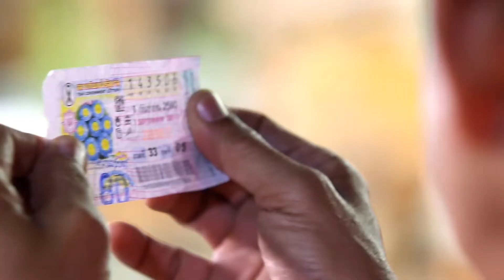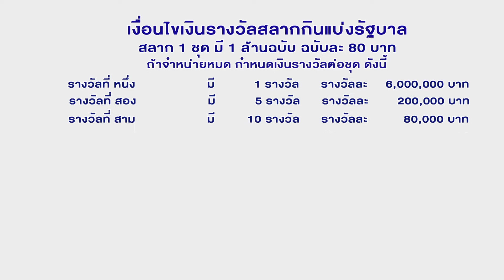ล็อตเตอรี่ เดอะซีรี่ส์ ตอน สลากรูปแบบใหม่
ซีรีส์ ที่เน้นเนื้อหาสาระของสลากกินแบ่งรัฐบาล ที่จะนำเกร็ดความรู้เกี่ยวสลากกินแบ่งรัฐบาลที่ไม่เคยมีใครรู้มาก่อน มาทำใบรูปแบบของละคร นำแสดงโดย
1.นายพุฒิพงศ์ ป้องคำ (ไหล จาก ซิทคอม เป็นต่อ) แสดงเป็น โต๊ด
2.นายชัยชนะ กลิ่นพะยอม (จ่ายอด จาก ซิทคอม ผู้กองเจ้าเสน่ห์) แสดงเป็น เฮียปั๊ว
3.นางสาวธัญญาภัทร์ ธนโชติสวัสดิ์พร (เจ้ป้อม จากซิทคอม เป็นต่อ) แสดงเป็น เจ้ดวงแข

แล้วพบกันทุกวันที่ 1 กับ 16 ของทุกเดือน ทางสถานีวิทยุโทรทัศน์แห่งประเทศไทย NBT กรมประชาสัมพันธ์ ตั้งแต่เวลา 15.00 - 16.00 น. นะจ๊ะ

Organize by MEDIA POINT Group